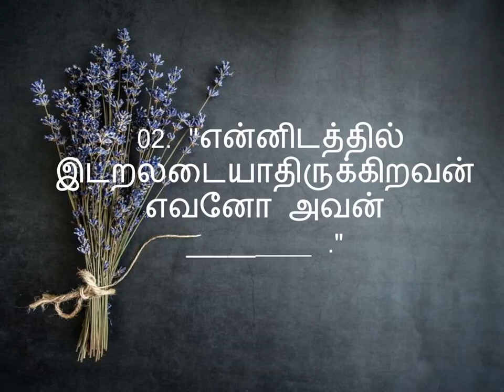Bible Quiz in Tamil || மத்தேயு 11 || Spiritual Awakening